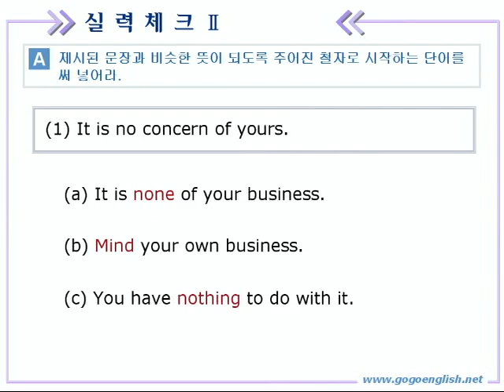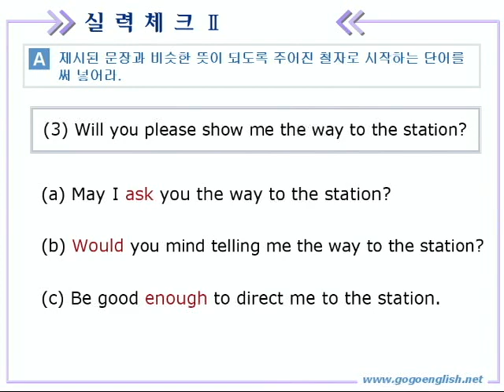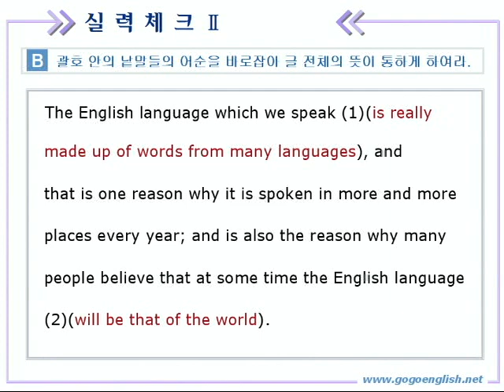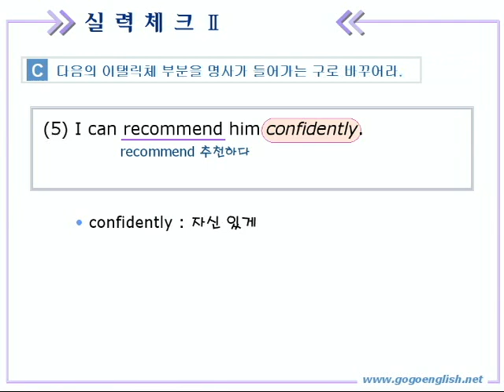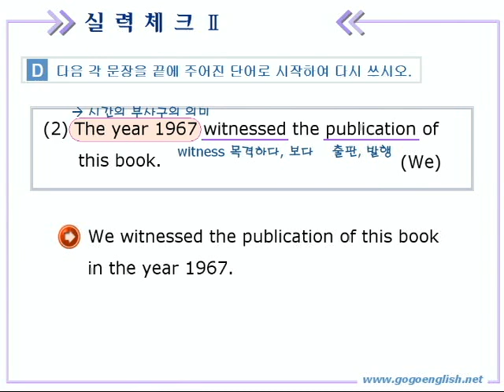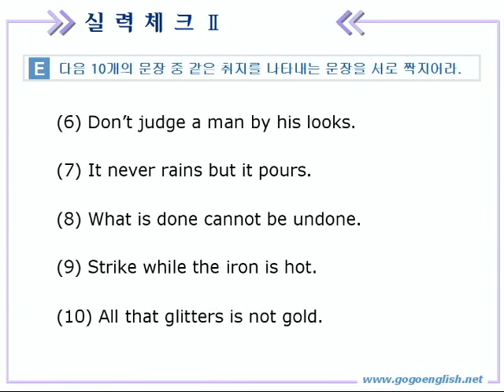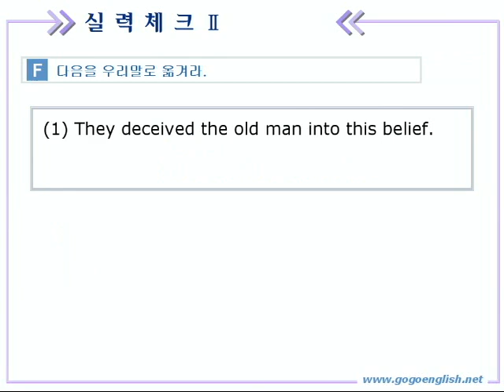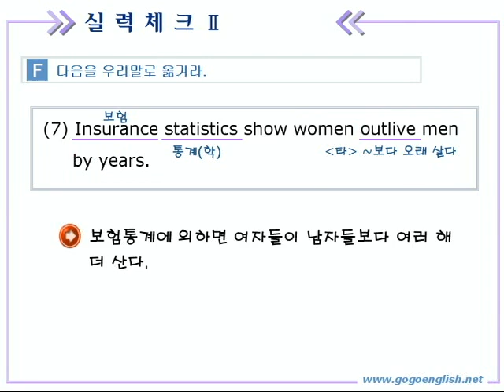종합영어 10장 3실력체크2